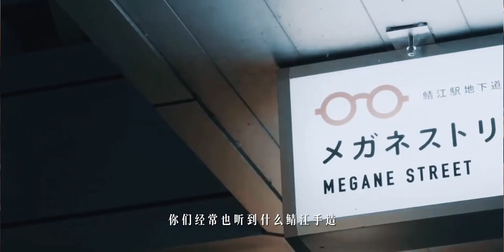配眼镜等很久，是我的错，“也是你的错”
生活记录,重庆高端眼镜店,记录,眼镜